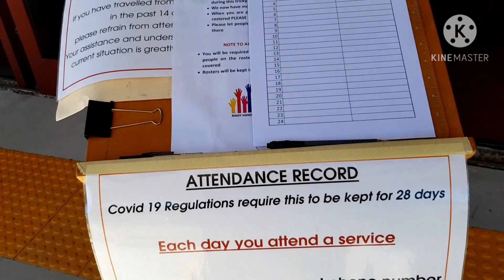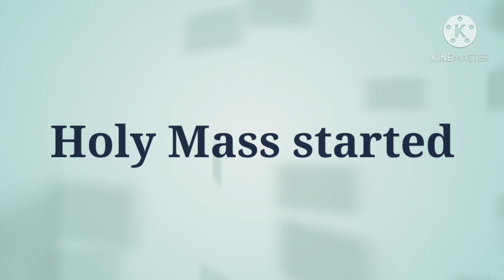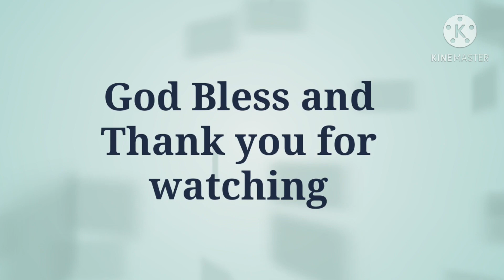Sunday Church " All Saints Day Mass "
Glad that the church are slowly back to normal...still some restrictions like no singing, no lightning the candles and always keep social distancing. God Bless.